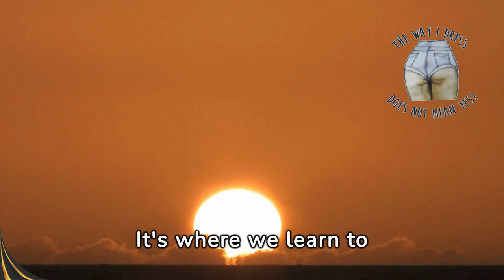Discover Your True Worth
🌟 Let Go to Grow: Discover Your True Worth 🌟

In the language of love, we often find ourselves entangled in the shadow of betrayal, clinging to relationships that no longer serve us. In the tug-of-war for affection, our knuckles turn white, our spirits exhausted. But what if the true strength lies in letting go? This video explores the profound journey of embracing self-worth and recognizing that our value is not defined by someone else's inability to see it.

In the darkest nights, where the stars shine the brightest, we learn that letting go is not a defeat but a victory. It's the tempest that can ravage, yet also the calm that follows, where we rediscover our passions, dreams, and happiness. This transition, though marked by doubt and loneliness, is where true resilience is forged.

Stay open-minded as we delve into setting boundaries, understanding that love should be mutual respect and care, not a battlefield. In letting go, we create space for new opportunities and a deeper love affair with ourselves. Your hands are meant for crafting a future where you are the priority.

Reflect on your journey, share your insights, and join us in spreading this message of growth and self-discovery. Your true worth awaits—embrace it. 🌟

CHAPTERS:
0:00 - Letting go of someone who let you go
0:30 - Letting go isn’t admitting defeat
1:24 - Setting boundaries
2:38 - Self-love and letting go